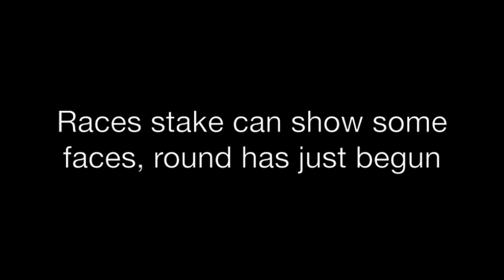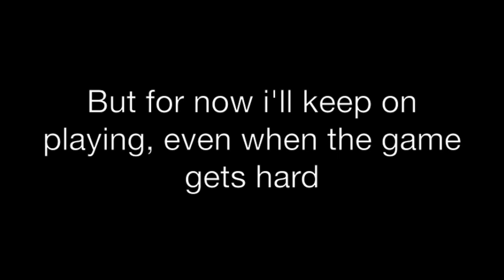Join The Club- Lucy Spraggan Lyrics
Lyrics to Lucy Spraggan's original song Join The Club
Lyrics are also in description below (apologies for any wrong lyrics):

Are you born a king or a joker, or the jack-of-all-trades?
Are you the queen of someone's heart?
What is the value of your face?
Are you here to dig for diamonds? Well, bring along your spade.

It seems that life is just a gamble, so just enjoy the game.

When the dice you keep on rolling takes away what is your life, don't give up, just try your luck, look a snake right in the eyes.
Races stake can show some faces, round has just begun.
If you think outside the box there's no such think as square one.

And if there's someone standing on your left hand side grab 'em, tell them everything will be alright, tell 'em.
If there's someone on your right hand side, grab 'em. Tell them everything will be alright.

'Cause no matter which sleeve you wear your heart, whichever way you wear your crown.
Tomorrow is another day to turn it all around.
I will stop when I'm ready, I'll show everyone my cards.
But for now I'll keep on playing even when the game gets hard.